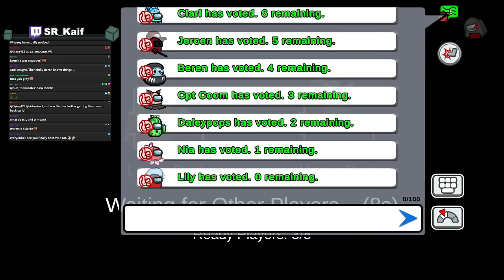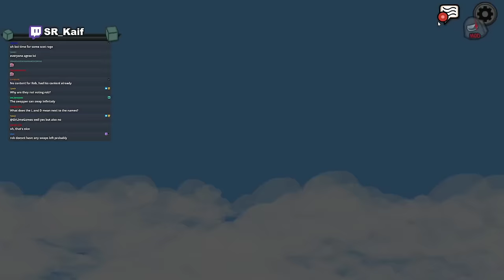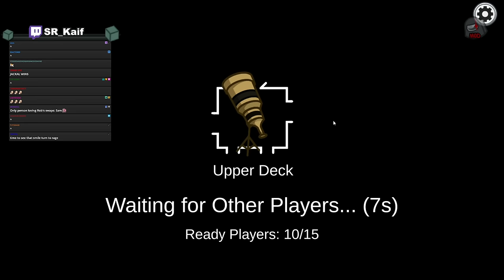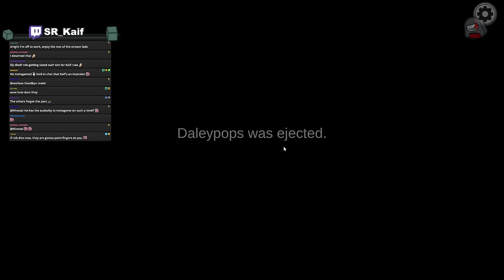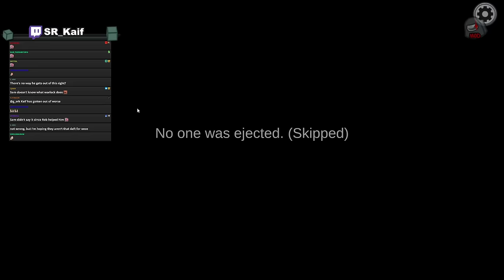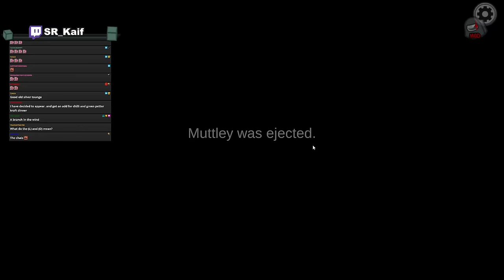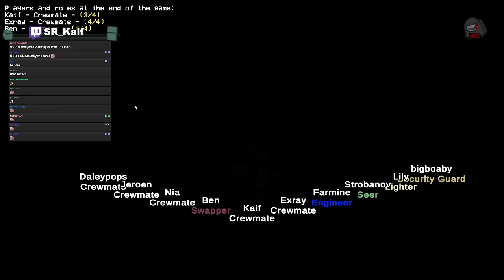OH HE IS MAD!!! | Among Us